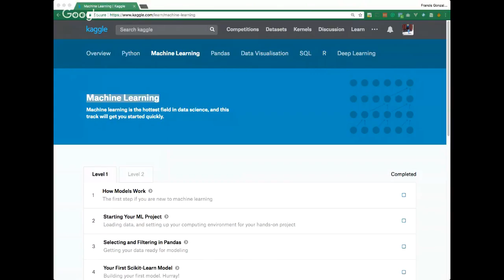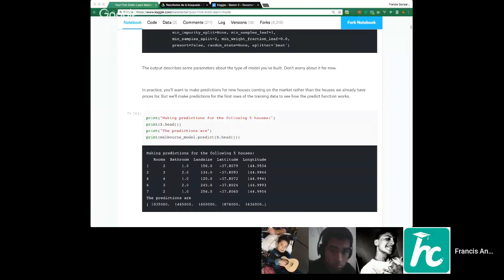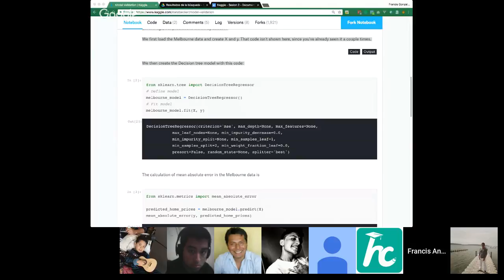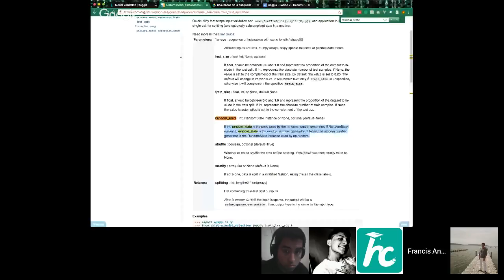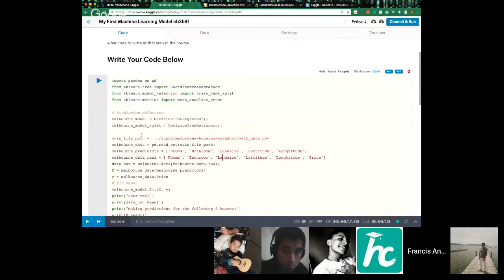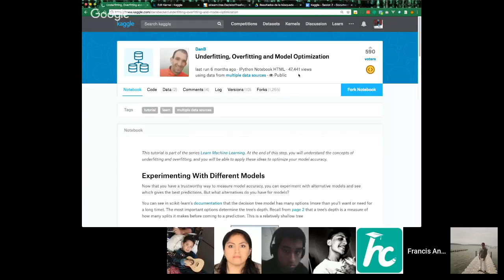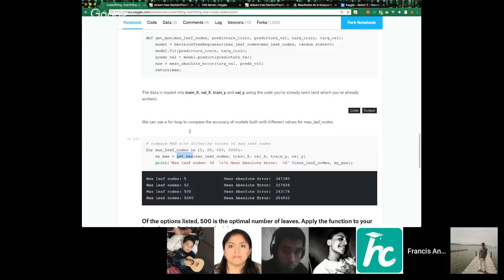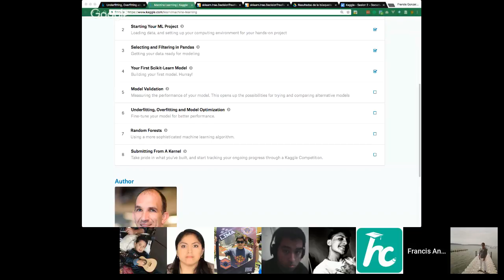Machine Learning - Kaggle Session 3